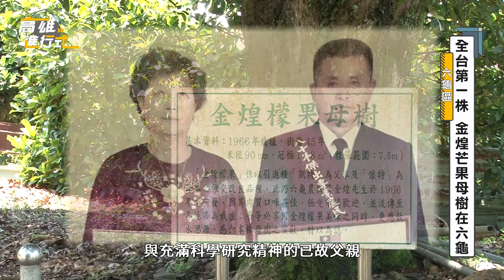六龜金煌芒果 此時不吃更待何時｜高雄進行式2021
外型碩大果肉豐厚的金煌芒果，向來有芒果之王的美名，而您知道嗎我們現在所吃到的金煌芒果，都是由六龜地區第一株金煌芒果母樹分株而來的，果農黃金煌先生，當年自行研發改良的「金煌芒果」。不只為六龜農民帶來可觀的收益，也讓台灣芒果王國的美名更加實至名歸。
◆高雄市公用頻道CH3【高雄進行式】節目播出時間：
 每周一至五，01：00-01：15、11:00-11:15、18:00-18:15
◆疫情期間，防疫宅在家大啖金煌芒果!動動手指，快上高雄好家載訂購~